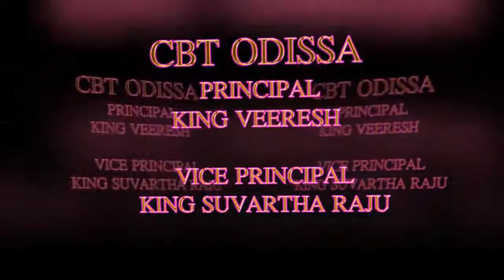cbt odisha new song promo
jayashaliodisha.tv